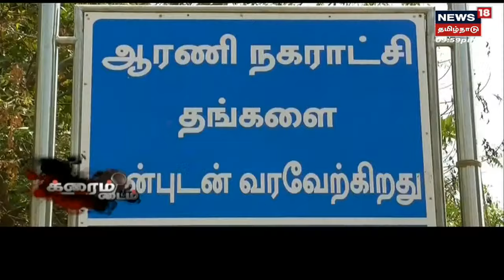Crime Time | ஒருமையில் திட்டிய விசிகவினர்.. ஆரணி போலீசார் கைது வேட்டை | VCK | Protest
க்ரைம் டைம் | ஒருமையில் திட்டிய விசிகவினர்.. ஆரணி போலீசார் கைது வேட்டை

இது குறித்த கூடுதல் தகவல்களை தருகிறது நியூஸ்18 தமிழ்நாடு க்ரைம் டைம்